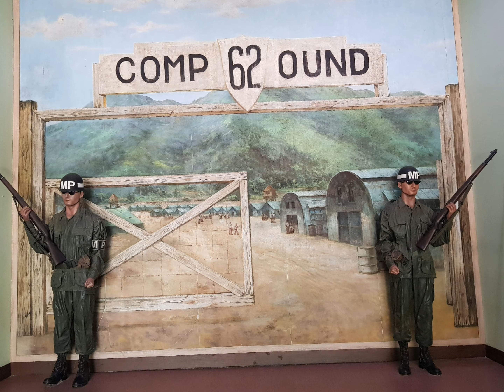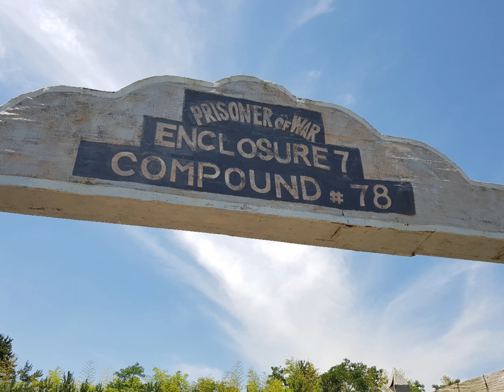조명섭노래따라발길따라덕후투어39.